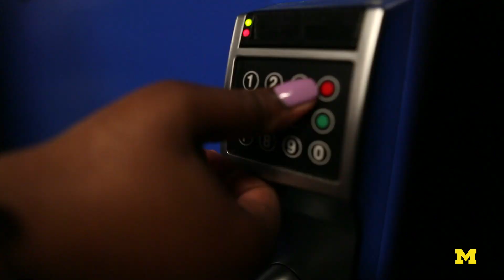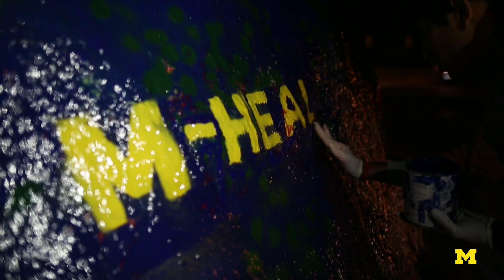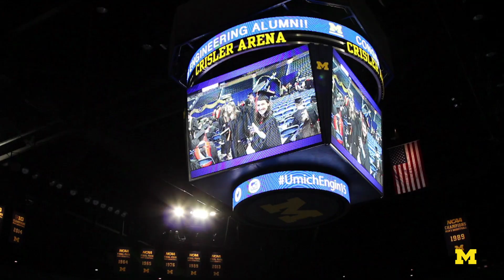Michigan Engineering: Four Years in Four Minutes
In between the first class and the last exam, Michigan engineers go through a lot. At graduation, all of those memories come flooding back.

The successes. The failures. The friendships.

The hopes and fears of the class of 2015 accompany incredible time-lapse imagery. This video definitely passes the goose bump test.